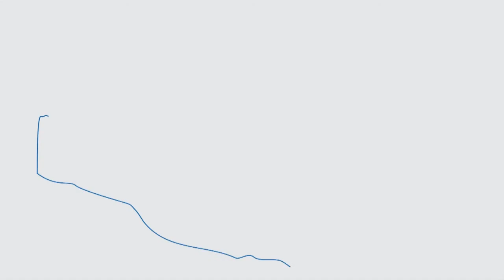Café & Tertulia. Recursos hídricos: usos, tecnologías y participación social -Javier Taks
El agua constituye un recurso necesario para el desarrollo de la vida en todas sus expresiones y es indispensable para el consumo humano. Es también un elemento esencial para las actividades de desarrollo del hombre relacionadas a la agricultura, la ganadería y la industria. El tema del agua tomó estado público en nuestro país a partir de algunos acontecimientos puntuales a comienzos de este año. Según los expertos, esto fue de la cara visible de un largo proceso de acumulación.

Un debate informado, con la presencia de distintos enfoques, necesario para comprender y distinguir los distintos aspectos en juego es lo que se propuso esta edición del Café & Tertulia.

¿Cuál es la situación de nuestros recursos hídricos? ¿Qué problemáticas debemos afrontar? ¿Cuáles son las alternativas y posibles soluciones? Estas y otras preguntas serán abordadas por los panelistas invitados a esta mesa de debate.

Pablo Gamazo
Ingeniero Civil Hidráulico Ambiental egresado de la Facultad de Ingeniería UdelaR y Doctor en Ingeniería del Terreno, especializado en flujo y transporte en acuíferos, egresado de la Universidad Politécnica de Cataluña. Actualmente es director del Departamento del Agua, del Centro Regional Norte en Salto, y responsable de la carrera Licenciatura en Ciencias Hídricas Aplicadas.

Néstor Mazzeo
Licenciado en Ciencias Biológicas. Facultad de Ciencias, UdelaR.
Doctor en Ciencias. Universidad de Concepción, Chile.
Docente del Dapartamento de Ecología y Evolución, Laboratorio de Ecología, conservación y rehabilitación de sistemas acuáticos, CURE-Rocha. Integrante de la Red Temática Recursos Hídricos.

Jorge Rucks
Arquitecto. Actual Director Nacional de Medio Ambiente (DINAMA) Ministerio de Vivienda, Ordenamiento Territorial y Medio Ambiente. Trabajó como especialista principal en infraestructura y equipamiento rural del Departamento de Desarrollo Rural de la OEA en Honduras y Coordinador del Proyecto Geografía Energética del Ecuador. Entre 1992 y 2002 se desempeñó como Jefe de la División Recursos Hídricos del Departamento de Desarrollo Sostenible de la OEA con sede en Washington DC y entre los años 2002 a 2009 fue Jefe de la División Recursos Hídricos del Departamento de Desarrollo Sostenible de la OEA con sede en Buenos Aires, Argentina.

Liliana Borzacconi
Departamento de Ingeniería de Reactores, Instituto de Ingeniería Química, Facultad de Ingeniería, UdelaR. Es Doctora en Ingeniería, egresada de la Facultad de Ingeniería, UdelaR. Es Profesora Titular de la Facultad de Ingeniería, UdelaR. Es integrante de la Comisión de Posgrado de la Maestría en Ingeniería Ambiental

Javier Taks
Antropólogo. Doctor (PhD) por la Universidad de Manchester, Reino Unido. Docente e investigador de la Udelar (FHCE y FCS). Autor de libros sobre gestión participativa de los recursos hídricos y el movimiento social por el derecho al agua. Próximo director de la Cátedra Unesco Agua y Cultura, alojada en la FHCE-Udelar. Integrante del Sistema Nacional de Investigadores.